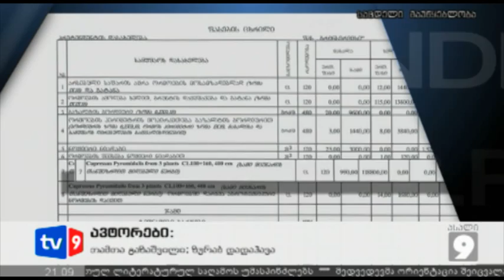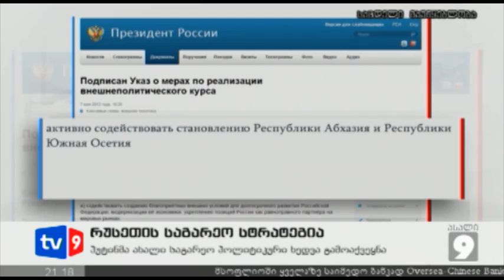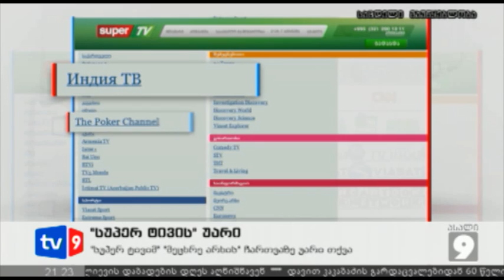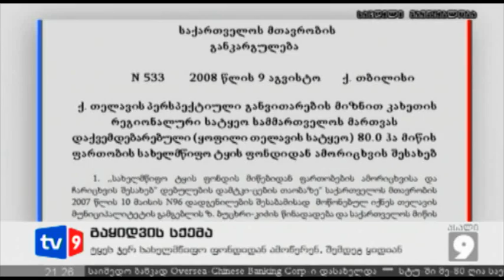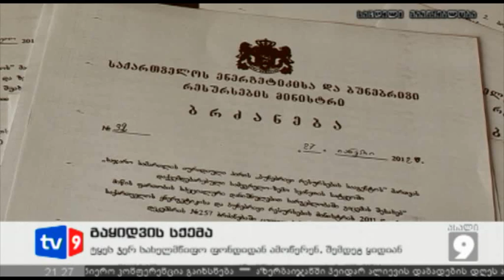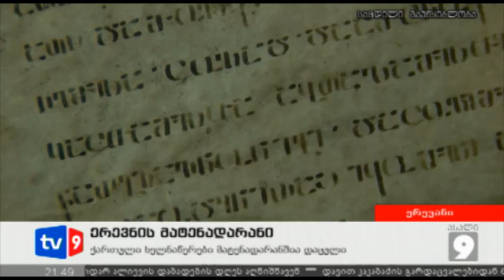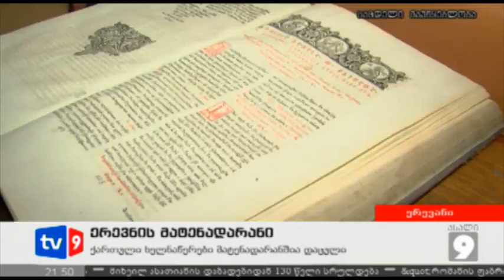ახალი 9 | 09.05.12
რამდენი წელია რაც ბიძინა ივანიშვილი საქ-ში ცხოვრობს? ამ კითხვის პასუხზეა დამოკიდებული როგორი ცვლილება შევა კონსტიტუციაში.
გულისხმობს თუ არა საქართველოს პრეზიდენტი ბიძინა ივანიშვილს, როდესაც ის ჩრდილოეთიდან შემოსულ ფულზე, გაზპრომზე, ჟურნალისტებისა და ტელევიზიების მოსყიდვაზე საუბრობს.
რა ბედი ელის ათი ათასობით ოჯახს იმ პირობებში, როცა მევალეთა დაცვის არანაირი მექანიზმი არ არსებობს?
თბილისის მერიამ კომპანია "გრინსერვისთან" ხელშეკრულება გააუქმა და საქმე შესასწავლად სამართალდამცველ ორგანოებს გადასცა.